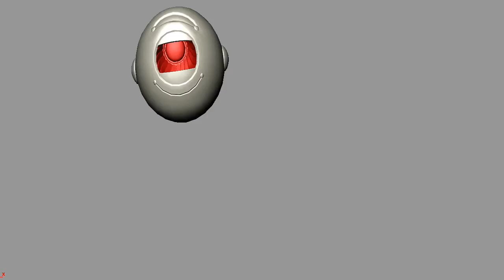Refine: Express Yourself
Watch the designer make those final refinements to their design that will bring their ideas to life.